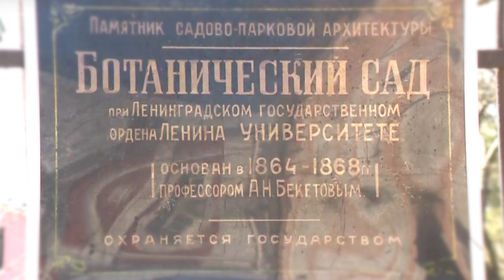Ливистона китайская // оранжерея Ботанического сада СПбГУ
Растение из Ботанического сада нашего Университета. Оф. сообщество Ботанического сада ВКонтакте

Адрес Ботанического сада СПбГУ: Университетская наб., 7-9-11 (двор здания Двенадцати коллегий).